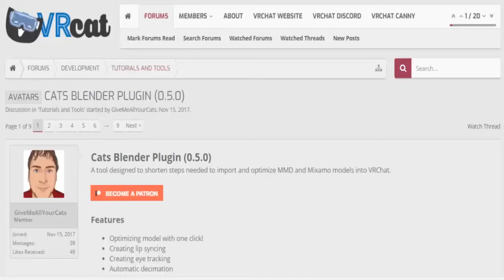Thank you 'Give Me All Your Cats' for Cat's Blender Plugin ❤